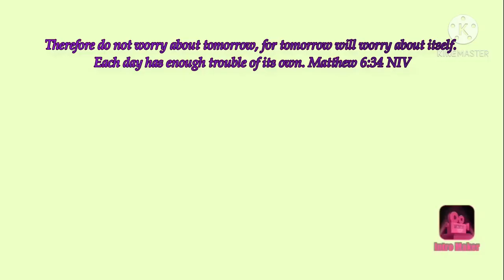BUHAY AMERIKA: ST AUGUSTINE FL TOURS |ST AUGUSTINE MUNICIPAL MARINA | EXPLORING FLORIDA |FILAM VLOGS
Our Trip to ST. Augustine FL for the 3rd time. Here at St Augustine Municipal Marina.